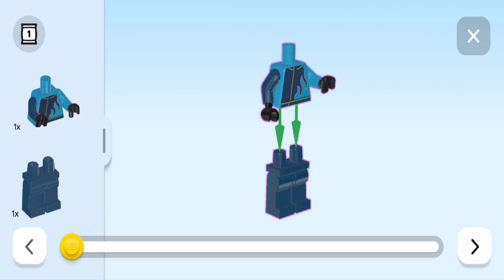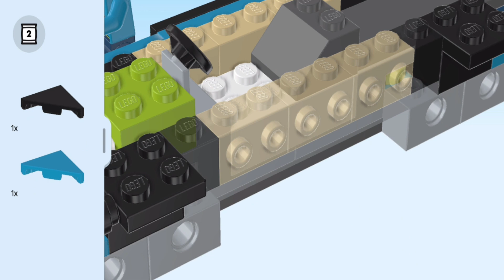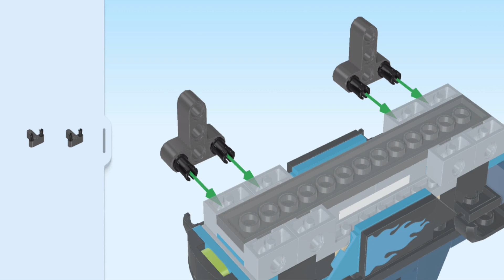LEGO 60402❤️Monster Truck Azul - LEGO BUILDER - LEGO CITY - INSTRUCCIONES